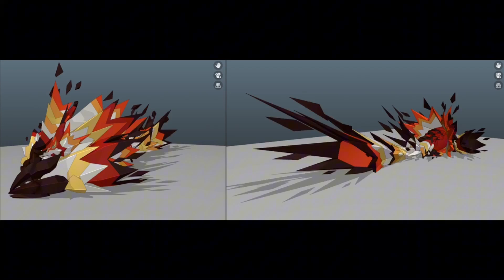Two new creatures + 4th of July event | Creatures of Sonaria